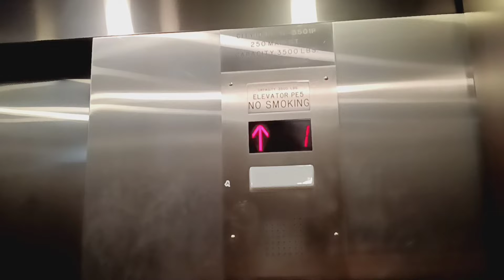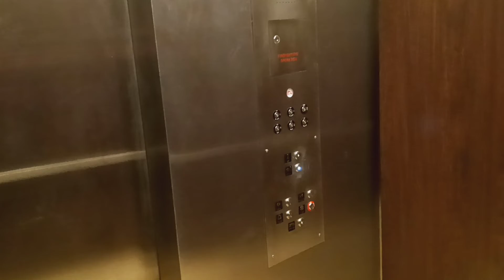Generic hydraulic elevator to Planet Fitness at the City Center mall (White Plains, NY)